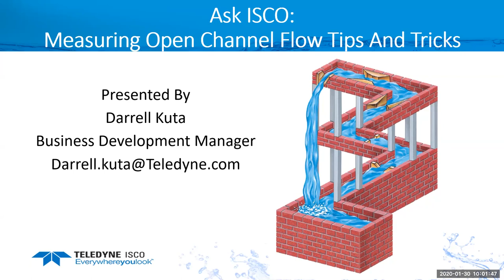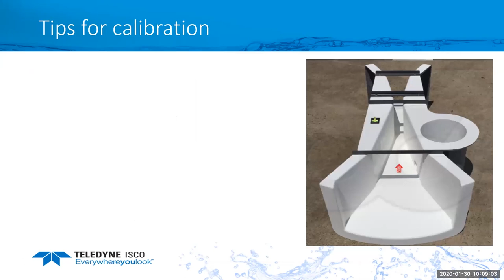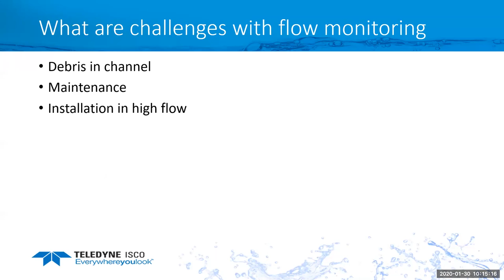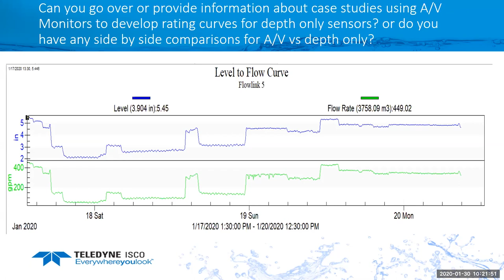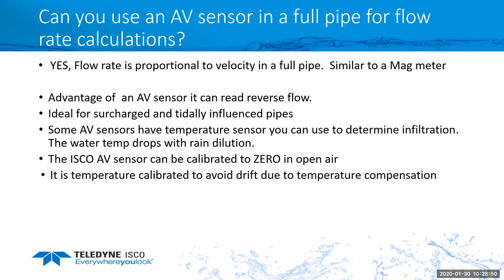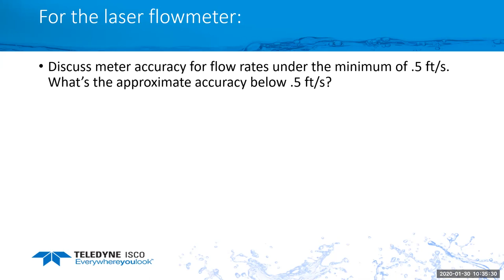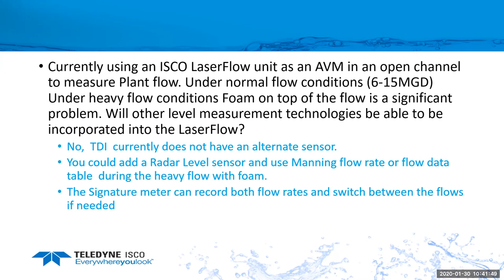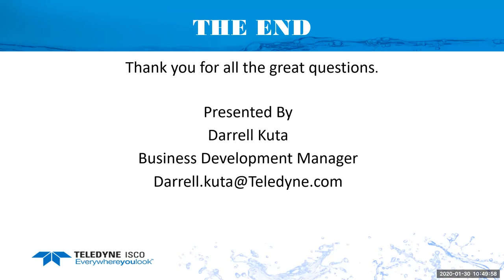Ask ISCO: Measuring Open Channel Flow Tips and Tricks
Start the year off right and find the solution to your open channel flow issues! Flumes, weirs, rivers and streams – each open channel flow presents its own set of challenges. Business Development Manager at Teledyne ISCO, Darrell Kuta, will discuss common open channel flow challenges – and provide tips on how to overcome them.

During this webinar you will have the opportunity to learn more about measuring open channel flows from the leaders of the industry.

Please submit any questions as they relate to:
• Challenges of the various open channel applications
• Physical characteristics of your application
• Proper sensor placement
• Any other open channel flow questions you have